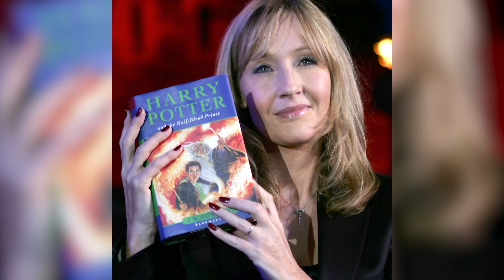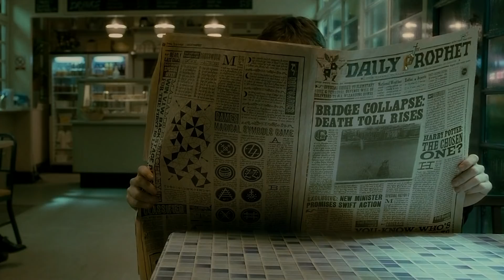Ситуация вокруг высказывания Джоан Роулинг продолжает ухудшаться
Поклонники Гарри Поттера желают, чтобы автор книг, на которых основаны фильмы, Джоан Роулинг, наложила бы сама на себя заклятие немоты.

6 июня 2020 года Роулинг опубликовала несколько твитов, тонко и не очень, делясь своим мнением о трансгендерных людях. Многие считают комментарии Роулинг оскорбительными, нечувствительными и трансфобными, в том числе и звезда фильмов о Гарри Поттере.

Её твиты спровоцировали на ответ и извинение перед трансгендерным сообществом Дэниэла Рэдклиффа, который сыграл мальчика, который выжил, во всех восьми фильмах.

Это уже не первый раз, когда Роулинг решила обратиться в Twitter, чтобы подвергнуть сомнению идею трансгендерных людей, несмотря на отсутствие медицинского опыта или образования.

В декабре 2019 года Роулинг написала в Твиттере о своей поддержке невежественных заявлений Майи Форстейтер, дискредитированного исследователя из лондонского аналитического центра, чьи взгляды на транс-людей были признаны британским судом, цитата, “не заслуживающими уважения в демократическом обществе“.

Выступая в защиту обвинённого исследователя, Роулинг тогда написала:

«Одевайтесь, как пожелаете. Называйте себя как хотите. Спите с любым взрослым человеком, который согласится с вами спать. Проживите хорошую жизнь в мире и безопасности. Но заставлять женщин покинуть работу за отстаивание того, что пол реален? IStandWithMaya ThisIsNotADrill»

Ответная реакция на этот твит от фанатов писательницы, которые уже давно находят в её работах мнения об инклюзивности, понимании и просвещении, не заставила себя ждать, но Роулинг до поры, до времени отмалчивается по этому вопросу. К сожалению, она нарушила свое молчание, чтобы удвоить негатив в свою сторону. В ответ на опубликованную статью, в которой использовалась фраза “люди, которые менструируют”, Роулинг написала:

«“Люди, которые менструируют”. Я уверена, что когда-то было слово, описывающее их. Можете мне в этом помочь? Менщины? Женжчины? Муженщины?»

Демонстрируя удивительную способность воплощать идеалы, отстаиваемые своим персонажем, Рэдклифф быстро отреагировал публикацией на веб-сайте Trevor Project, который работает над предотвращением кризисов и самоубийств среди молодежи ЛГБТ.

Рэдклифф ненадолго признал ключевую роль Роулинг в его карьере. Он также выпустил краткое заявление об отказе от ответственности за то, что, несмотря на то, как это наверняка воспринимается прессой, он не надеялся начать борьбу с автором. А затем он начал писать горькую правду. Рэдклифф написал в своем заявлении:

«Трансгендерные женщины – это женщины. Любое утверждение об обратном стирает личность и достоинство трансгендерных людей и противоречит всем советам профессиональных ассоциаций здравоохранения, которые обладают гораздо большим опытом в этой области, чем Джо или я»

Затем актёр поделился несколькими статистическими и образовательными ресурсами, прежде чем обратиться непосредственно к фан-базе Поттера

«Всем людям, которые теперь чувствуют, что их опыт чтения книг был запятнан или преуменьшен, я глубоко сожалею о боли, которую эти комментарии вызвали у вас… Если вы нашли в этих историях то, что вызвало у вас отклик и помогло вам в какой то период жизни, то это навсегда останется между вами и книгой, и это неприкосновенно. И, по моему мнению, никто не может это затронуть»

Среди фанатов Гарри Поттера в Твиттере, ответ на пост Рэдклиффа был спонтанным и точным: “Забудьте Джоан Роулинг”, и весь фэндом, казалось, решил все сразу. “Давайте просто притворимся, что Дэниел Рэдклифф написал книги о Гарри Поттере, и вернемся к наслаждению ими”. Проблема решена!

Это открыло возможности для пользователей, которые не терпят трансфобию, но увлечены невозмутимым юмором. Как сказал один из авторов,

«Разве не удивительно, что DanielRadcliffe написал и сам снялся в “Гарри Поттере ”. Он как Лин Мануэль Миранда мира волшебства»

Другой пользователь зашёл ещё дальше:

«Я не могу поверить, что Дэниел Рэдклифф написал все семь книг о Гарри Поттере и снялся во всех восьми экранизациях! Он действительно невероятен!»

Возможно, лучший пост из всех был опубликован пользователем, который удивился, что Дэниелу Рэдклиффу было всего 8 лет, когда он писал книги о Гарри Поттере, в ответ на что другой аргументировал:

«Сэру Айзеку Ньютону было всего 23 года, когда он открыл закон всемирного тяготения»

Что ж, Twitter это отличное место для публичных обсуждений и стёба, но Рэдклифф молодец. 10 очков Гриффиндору.